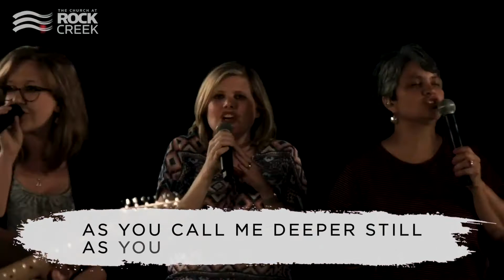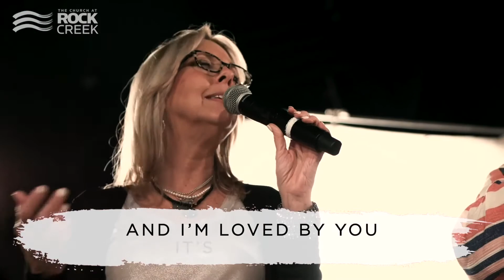Unstoppable Grace, Part Two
God wants to work in and through your life so you will be a force of unstoppable grace everywhere you go! God has you exactly where He wants you to make a difference and impact for His Kingdom.  How do we live that out? Join Jason Curry for Part two of Unstoppable Grace and invite a friend to join us!